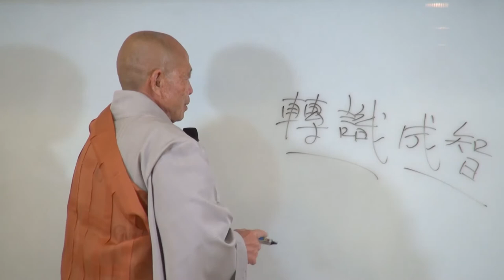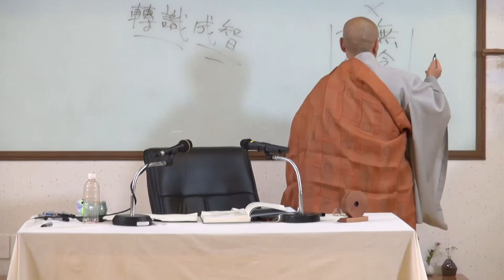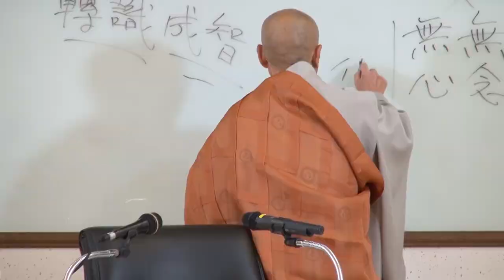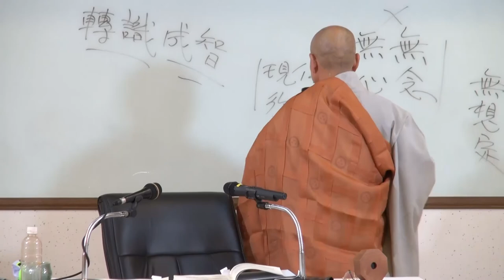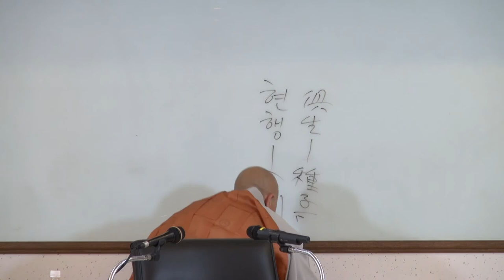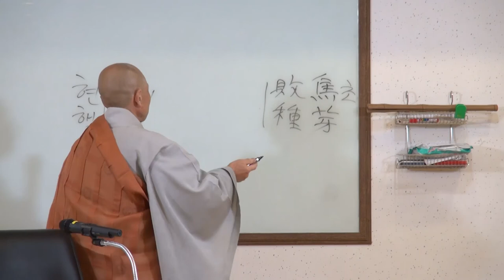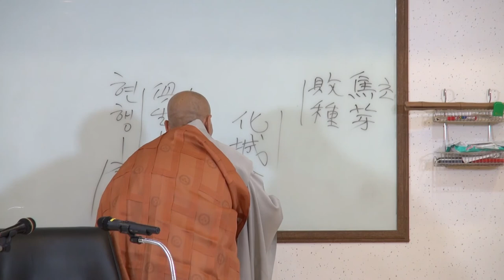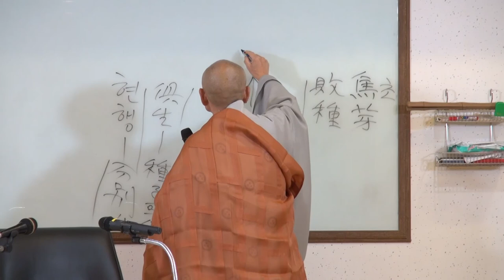04 각성스님 팔식규거 4회 육식六識의 게송을 해설하다